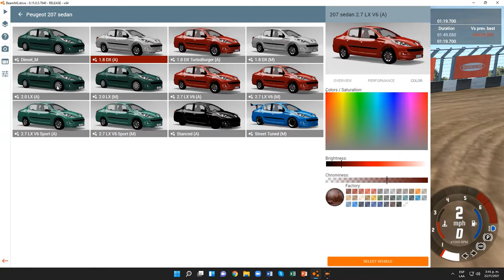BeamNG.drive (Time Trials) (Peugeot 207 [Green])